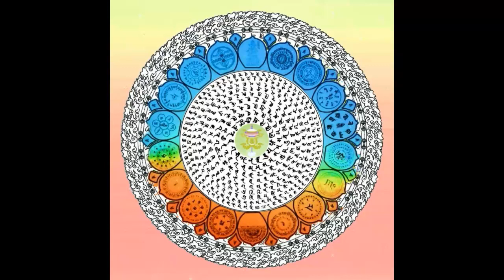Casket seal dharani ☆ 06 ☆ 一切如來心秘密全身舍利寶篋印陀羅尼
casket seal dharani / 一切如來心秘密全身舍利寶篋印陀羅尼

Namah sdeliya divi kanam

梵文发音

拿莫 悉地哩呀 地尾噶南

sarva tathagatanam

萨瓦 达他噶达南

om bhuvibha vadha vari vachari vachatai

奥母 部尾吧瓦达瓦利 瓦者利 瓦者泰

suru suru dhara dhara

苏鲁 苏鲁 达拉 达拉

sarva tathagata

萨瓦 达他噶达

dhatu dhari padma bhavati

达睹 达利 巴得吗 巴瓦地

jayavari

者呀瓦利

mudri smara

母得利 思吗拉

tathagata dharma chakra

达他噶达 达吗 扎卡拉

pravartana

波拉瓦达那

vajri bodhi bana

巴者利 包地 班那

rumkara

楞卡拉

rumkirti

楞给哩地

sarva tathagata dhistite

萨瓦 达他噶达 地思提地

bodhaya bodhaya

包达呀 包达呀

bodhi bodhi

包地 包地

buddhya buddhya

布达 布达

samboddhani samboddhaya

三布达你 三布达呀

chala chala

者拉 者拉

chalamtu

者懒都

sarva varanani

萨瓦 瓦拉那你

sarva papavigate

萨瓦 巴巴尾噶地

huru huru

户鲁 户鲁

sarva sukhavigati

萨瓦 戍迦尾噶地

sarva tathagata

萨瓦 达他噶达

hridaya vajrani

和利达呀 巴者拉你

sambhara sambhara

三巴拉 三巴拉

sarva tathagata

萨瓦 达他噶达

suhaya dharani mudri

苏哈呀 达拉你 母得利

buddhi subuddhi

布地 苏布地

sarva tathagata dhistita

萨瓦 达他噶达 地思提达

dhatu garbhe svaha

达睹 噶比 斯瓦哈

samaya dhistite svaha

三吗呀 地思提地 斯瓦哈

sarva tathagata hridaya dhatu mudri svaha

萨瓦 达他噶达 和利达呀 达睹 母得利 斯瓦哈

supra tisthita stubhe tathagata dhistite huru huru hum hum svaha

苏布拉 地思提达 思度比 达他噶达 地思提地 户鲁 户鲁 轰轰 斯瓦哈

om sarva tathagata

奥母 萨瓦 达他噶达

usnisa dhatu mudrani sarva tathagatam sadha tuvi bhusita dhistite

乌思你沙 达睹 母得拉你 萨瓦 达他噶单 萨达 睹尾部西达 地思提地

hum hum svaha

轰轰 斯瓦哈